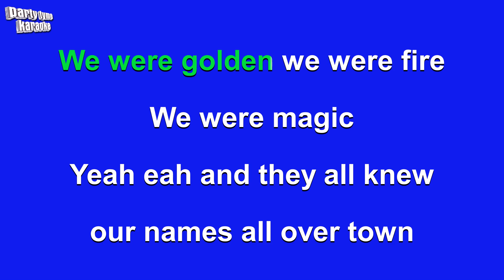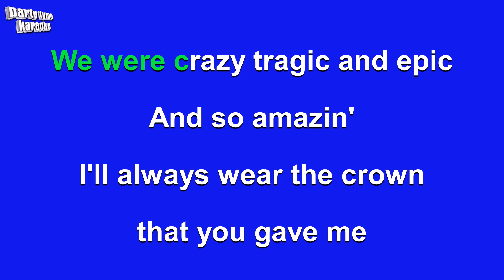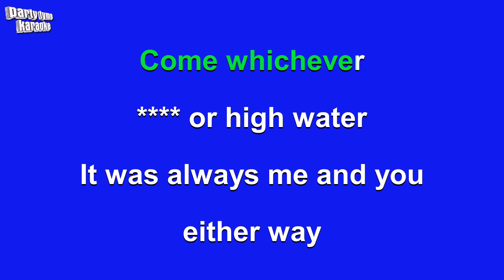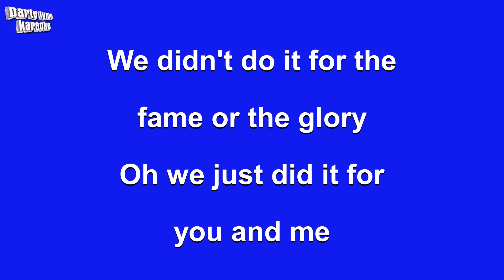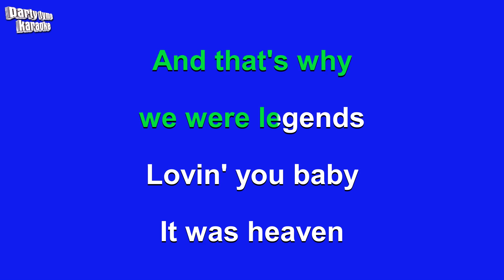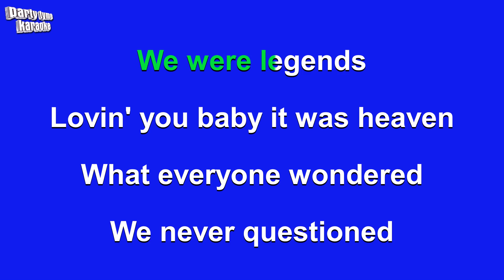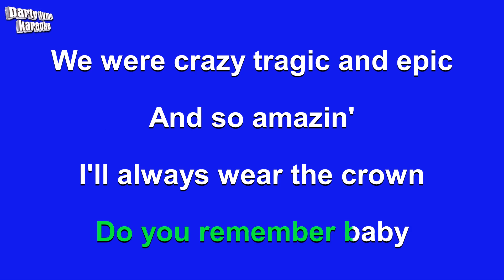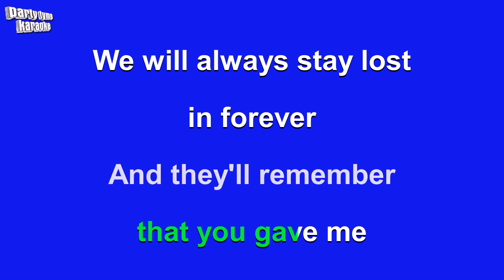Kelsea Ballerini - Legends (Karaoke Version)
Karaoke sing-along version of 'Legends'
made popular by Kelsea Ballerini,